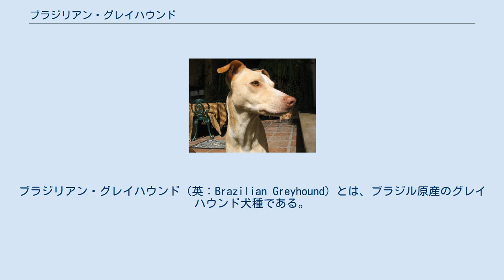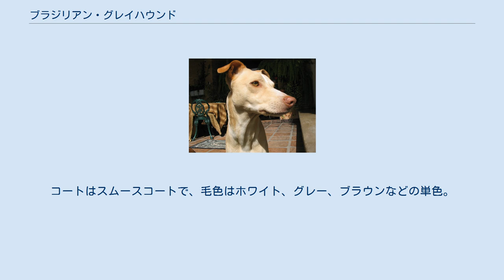ブラジリアン・グレイハウンド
ブラジリアン・グレイハウンド（英：Brazilian Greyhound）とは、ブラジル原産のグレイハウンド犬種である。
別名はベアデイロ・パンパーノ（英：Veadeiro Panpeano）、ベアデイロ・ブラジレイロ（英：Veadeiro Brazileiro）などがある。
 サイトハント（視覚猟）とセントハント（嗅覚猟）をこなす多目的な猟犬として開発された犬種である。
イングリッシュ・グレイハウンドとイングリッシュ・フォックスハウンドをかけ合わせたものをもとに改良を加え、その過程で多種のサイトハウンドやセントハウンドの血を加えて作り出された。
サイトハウンドとして優れた視力で獲物を発見し、優れた脚力ですぐに獲物を捕らえることができた他、セントハウンドとして鋭い嗅覚で獲物の臭いを粘り強く追跡し、長時間かけて獲物を捕らえることもできる。
又、ブラジルで奴隷制度が合法であった時代には逃げ出した奴隷を捕らえる犬としても使われていた。
しかし、19世紀にフィラ・ブラジレイロが誕生すると、奴隷捕獲犬としての役割はごく短期間だけで取りやめられた。
フィラ・ブラジレイロは訓練により奴隷を怪我させずに捕らえることができたのに対し、ブラジリアン・グレイハウンドは訓練を行ってもうまくいかず、狩猟に熱が入りすぎるあまり奴隷に重傷を負わせたり瀕死にさせたりしてしまうことがあり効率が悪かったため、取って代わられるようになった。
奴隷制度の廃止後は獰猛な性格が取り除かれ、猟犬としてのみ使われるようになった。
 現在は希少化した犬種で、ブラジル以外ではまず見かけられない犬種である。
ブラジル以外で記された本種に関する資料は数少なく、知名度はとても低い犬種である。
FCIへの公認申請も行われていない。
 グレイハウンドの容姿を持つが、ボディはセントハウンドの血統を反映してがっしりしている。
マズル・首・胴・尾は長く、耳は垂れ耳で尾はサーベル形の垂れ尾である。
コートはスムースコートで、毛色はホワイト、グレー、ブラウンなどの単色。
大型犬サイズの犬である。